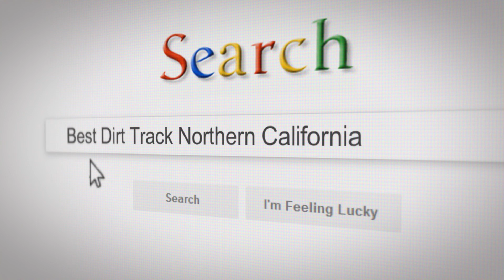5-18-2019 Tough Truck Competition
At the Glenn County fair!
Everyone put on a great show tonight!!!